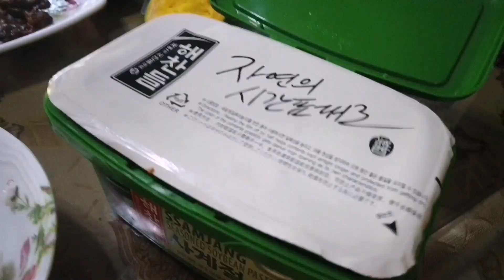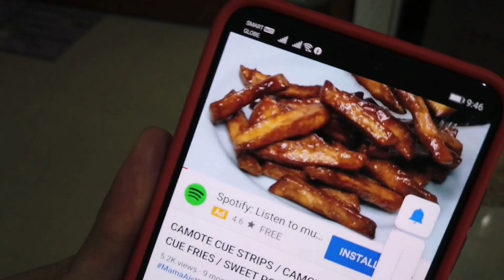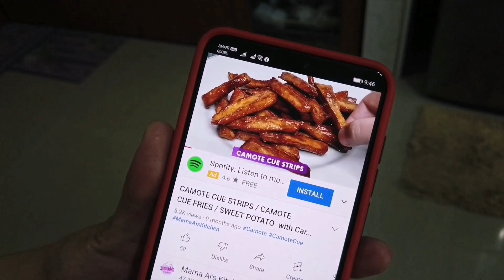Salad / Ginataang Hipon / Camote Cue